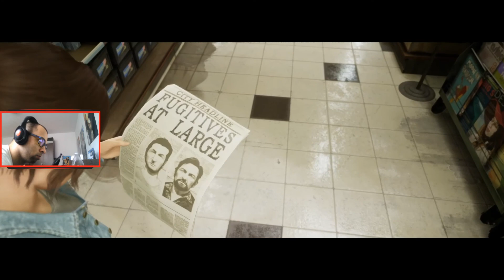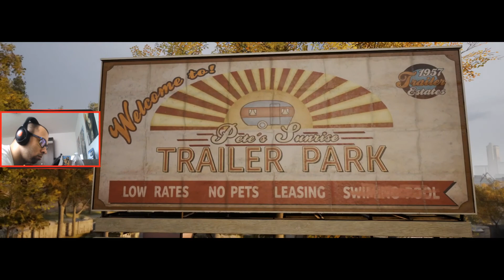MARTAS SK - Reupload - Útek pred políciou [A Way Out]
Zdravím priatelia. Mám tu teraz jednu špecialitku. Hry od EA sa konečne pomaly vracajú späť na Steam a tak som si konečne zakúpil hru A Way Out. Táto hra je výnimočná tým, že ide hrať len kooperácií. Žiadne sólo hranie. Musíte mať kamaráta. Stačí ak si hru kúpi jeden z vás a kamarát to má zadarmo. Tak som sa ozval Flybbogymu. Z väzenia sme utiekli a tak pokračujeme ďalej.

MARTAS SK